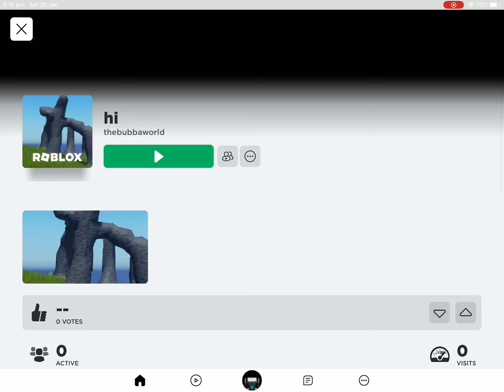Playing Roblox on the computer and it was so cool